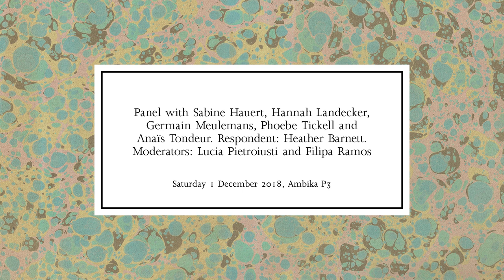Panel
Panel with Sabine Hauert, Hannah Landecker, Germain Meulemans, Phoebe Tickell and Anaïs Tondeur. Respondent: Heather Barnett. Moderators: Lucia Pietroiusti and Filipa Ramos

The second instalment of this year-long symposium and research project, presented as part of the General Ecology project, features anthropologists, artists, robotics experts, historians and scientists, to address interior multitude, swarming organisms, symbiosis and entanglement.